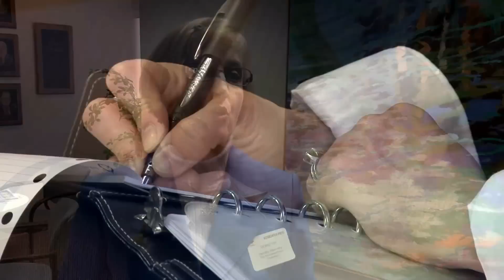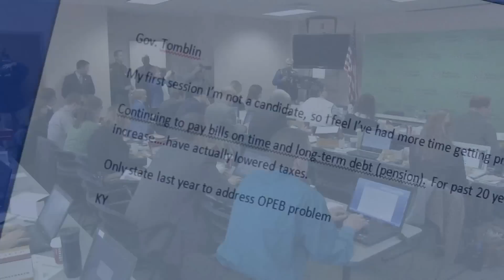Marshall University: 2013 Legislative Look Ahead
The 'Legislative Look Ahead'  is a chance for media from around the state of West Virginia to gather and talk with political leaders on various topics  before the legislature goes into session.